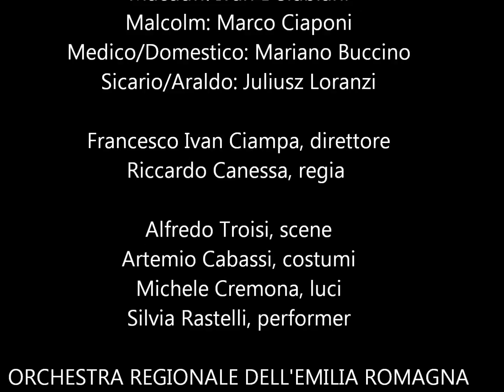Intervista a Riccardo Canessa regista del Macbeth a Piacenza 18 e 20 Marzo 2016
Intervista audio (di Laura Papa)
a Riccardo Canessa regista di

MACBETH
Giuseppe Verdi
Melodramma in quattro atti
Libretto di Francesco Maria Piave
Da Macbeth di William Shakespeare

Macbeth: Leo Nucci
Banco: Carlo Colombara
Lady Macbeth: Susanna Branchini / Anna Pirozzi (20/03)
Dama: Federica Gatta
Macduff: Ivan Defabiani
Malcolm: Marco Ciaponi
Medico/Domestico: Mariano Buccino
Sicario/Araldo: Juliusz Loranzi

Francesco Ivan Ciampa, direttore
Riccardo Canessa, regia

Alfredo Troisi, scene
Artemio Cabassi, costumi
Michele Cremona, luci
Silvia Rastelli, performer

ORCHESTRA REGIONALE DELL'EMILIA ROMAGNA

CORO DEL TEATRO MUNICIPALE DI PIACENZA
Corrado Casati, maestro del coro

Produzione Fondazione Teatri di Piacenza

NUOVO ALLESTIMENTO
Spettacolo con sopratitoli